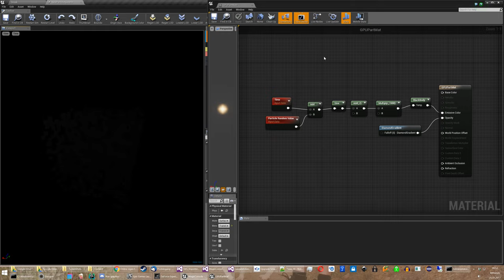Particle Random Value (Material Node, UE4)